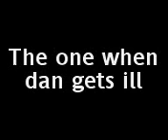Legoley Stories Episode 8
'The one when Dans ill'

The eighth episode of Legoley stories series 1.